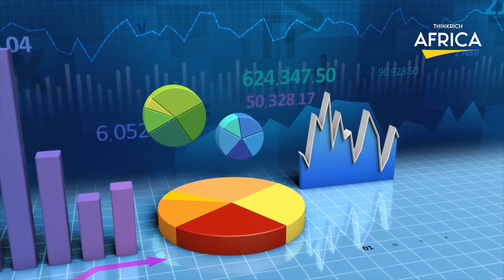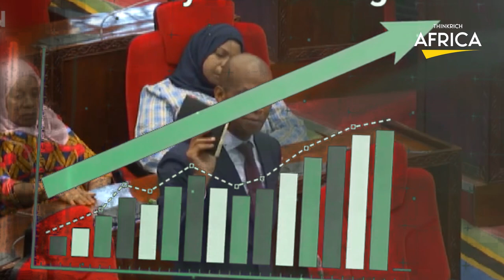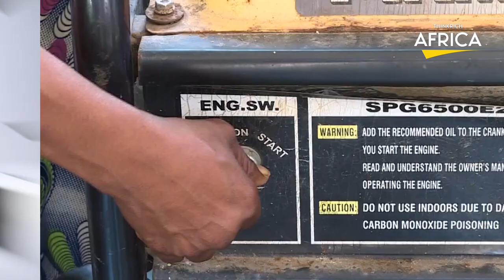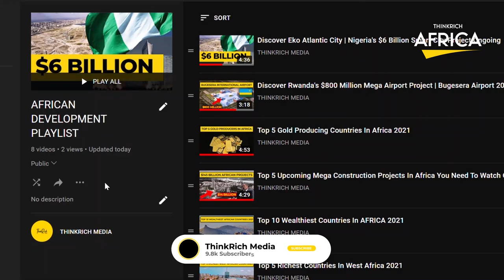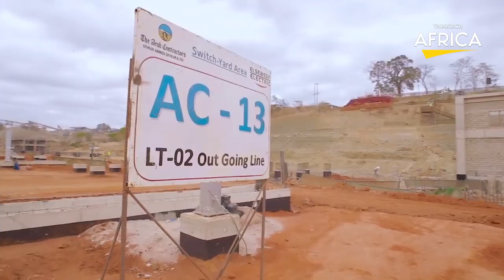Tanzania’s Ambitious $1.9 Billion Plan To Upgrade Electricity Distribution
Tanzania is investing $1.9 billion to upgrade its electricity transmission network. Over the last 20 years, the production and distribution of electricity have experienced numerous challenges ranging from unreliable power supply, capacity shortages, and a lack of investment. CGTN's Isaac Lukando has more